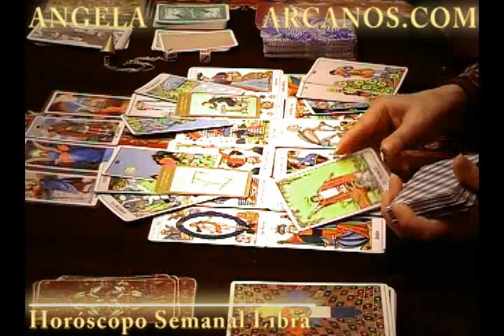Horoscopo Libra del 29 de julio al 4 de agosto 2012 - Lectura del Tarot